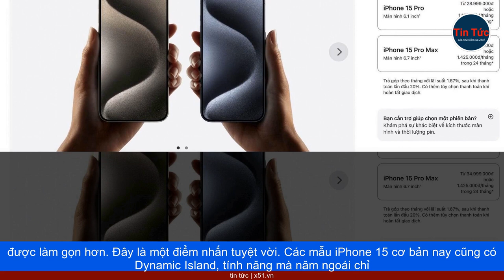IPHONE 15 | ĐÁNH GIÁ SẢN PHẨM MỚI CỦA APPLE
Sau nhiều tháng chờ đợi, Apple đã công bố iPhone mới hôm 12/9 tại trụ sở chính ở Cupertino, California. Dòng điện thoại năm nay có tên là iPhone 15, với bốn phiên bản, từ iPhone 15 cấp thấp với giá 799 USD đến iPhone 15 Pro Max cao cấp nhất, có giá khởi điểm 1199 USD.